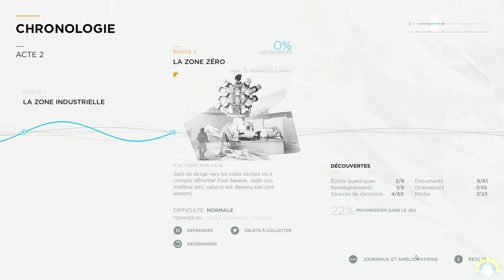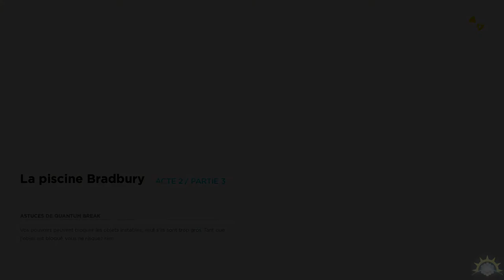[Let's Play] Quantum Break- Ep. 04 : Je suis malade en bateau! [FR]